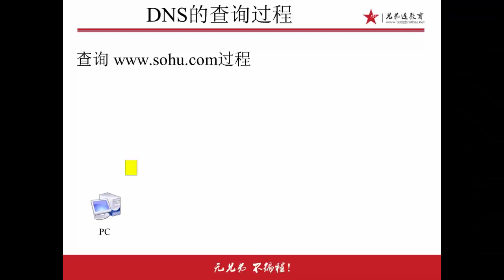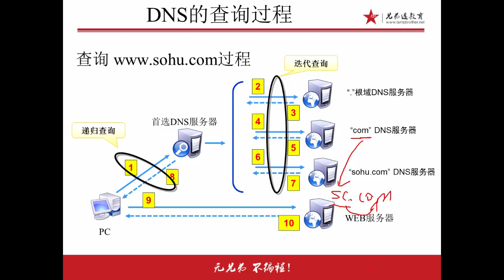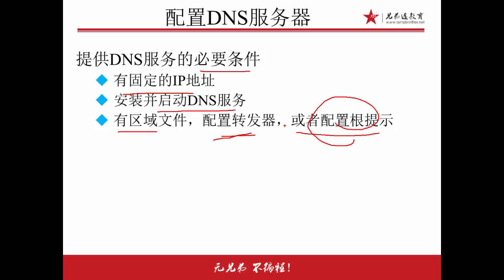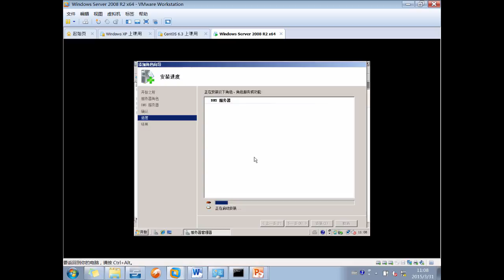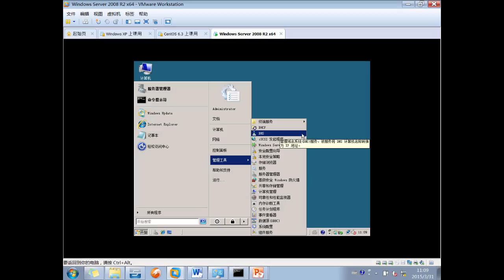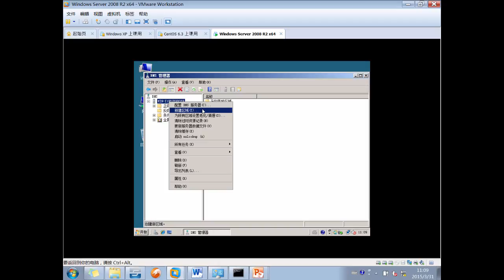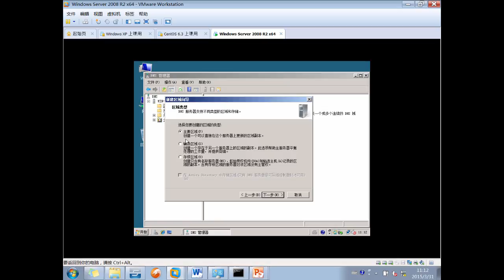兄弟连Linux运维工程师课堂实录 Windows Server2008 11 DNS操作1